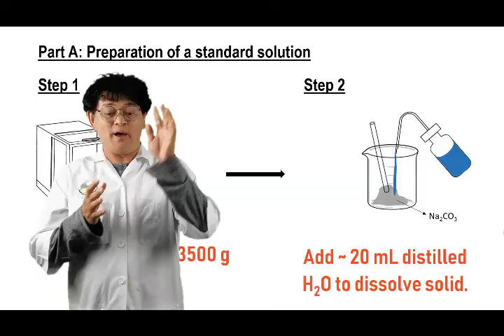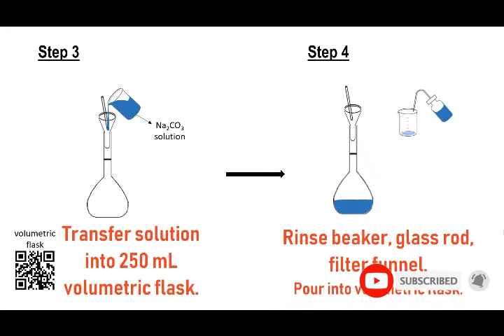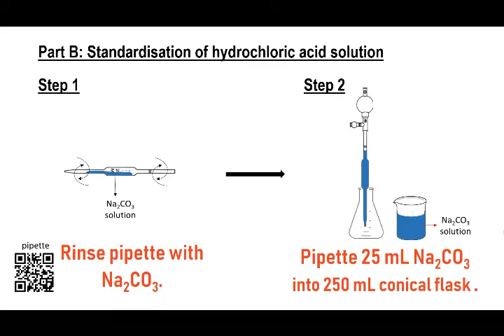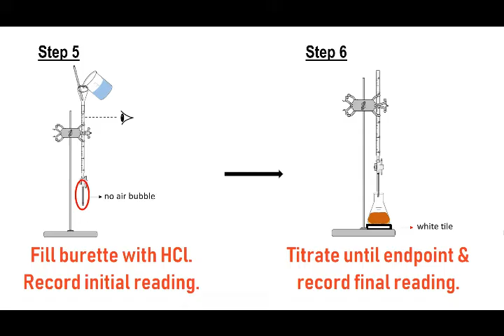CHEMISTRY SES (DK014) - JOTTER - Experiment 2: Standard Solution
Experiment 2: Standard Solution & Determination of the Concentration of Acid Solution.

Narration by: Ms Wong C.T